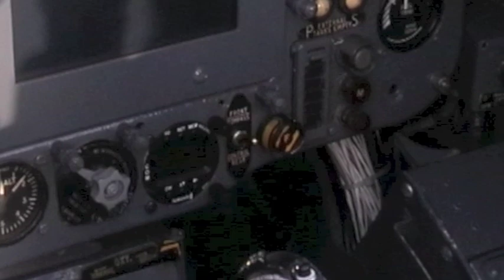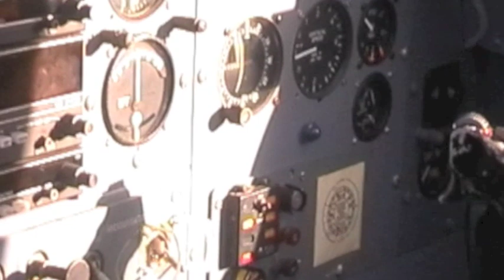Folland Gnats of The Gnat Display Team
This is a film of The Gnat Display Team end of season day, held at North Weald Airfield, Essex on 25th October 2014. This covers virtually the whole event and is a longer upload than a lot of people might like, so if you just want to see the 'aircraft action' I've also done a short clip that you can look at here:-

The Folland Aircraft Company Gnat fighter, designed by W.E.W. (Teddy) Petter, was a private venture development of the Folland Midge. The prototype (G-39-2) first flew on 18th July 1955.

Petter's concept was for a light-weight fighter to capitalise on the range of new, modern jet engines combined with a simply engineered fuselage and wing, making it affordable and easy to manufacture with a minimum of engineering resources.

Folland Aircraft Company privately financed the project which received the designation Fo-141 and the name Folland Gnat. The design was strongly influenced by Operational Requirement OR.303, which sought a capable lightweight fighter aircraft.

The new lightweight turbojet engines, enabled the concept to be realised. Initially, the Folland Gnat was intended to be powered by a Bristol BE-22 Saturn turbojet engine. Further development of the Bristol Saturn was cancelled and so the more capable Bristol Orpheus turbojet engine was chosen instead. But that was a problem as well, as the Bristol Orpheus was not fully available at the time. So to avoid further delay, it would be fitted with the less powerful Armstrong Siddeley Viper 101 turbojet engine.

Using a different power plant between prototypes and production aircraft is not ideal, so Folland created a 'proof-of-concept' demonstrator, designated Fo-139 Midge. It used a nearly-identical airframe with very similar avionics, in order to test and verify the design before a full prototype was built.

The Fo-139 Midge took to the air on 11th August 1954, piloted by Folland's chief test pilot Edward Tennant.

Despite the low-powered engine, the Folland Midge was able to break Mach 1 whilst in a dive and proved to be very agile. Sadly on 20th September 1955, the Midge was destroyed in a crash at Chilbolton, which claimed the life of Swedish test pilot Max Mathez, who clipped trees during take-off.

The nature of its development as a private venture, coupled with its short lifespan, resulted in a disappointing lack of interest from the RAF. Senior Officers did encourage the design of a similar aircraft, specifically for fast jet training.

Folland Aircraft had an larger version of the original light-fighter concept, the Folland Gnat. It differed from the Folland Midge with larger air intakes for the proposed Bristol Orpheus engine and had a slightly larger wing. It also had provision for a 30 mm ADEN cannon in each intake lip.

The first prototype Fo.140 Folland Gnat (G-39-2) flew at RAF Boscombe Down on 18th July 1955. Six aircraft were ordered by the British Ministry of Supply for evaluation purposes.

Although the British evaluation brought no orders, it was also evaluated in 1958 as a replacement for the De Havilland DH112 Venom. In the same year, orders for Folland Gnat F1 and FR1 variants were placed by Finland (13 aircraft) and Yugoslavia (2 aircraft) and although there were plans for F3 and F4 variants, these were never built.

India placed a large order for the type and initial aircraft were produced and first flown in the UK during 1958. The aircraft was so successful with the Indian Air Force that within 2 years, a licencing agreement was in place for production by Hindustan Aeronautics Limited, who built 175 aircraft.

Greater success was seen with the 2-seat Folland Fo.142 Gnat trainer, especially after the take-over of the company by Hawker Siddeley. Production turned towards reasonable numbers with orders coming from the Ministry of Aviation, between 1960 and 1962.

449 Gnat airframes were built in 6 main variants, plus the HAL Ajeet fighter and trainer, built under licence in India.

The Folland Fo.144 Gnat T.1 is probably most famous however, as being the aircraft of choice for the world-famous RAF Display Team, The Red Arrows.

RAF pilots went from basic training to the Jet Provost and once they had gained their wings they were selected for one of three streams: fast jet, multi-engine aircraft or rotary (helicopters). Those selected for fast jets were posted to RAF Valley on Anglesey where they experienced advanced training on the Folland Gnat T.1. After gaining sufficient success (normally around 70 hours) they would then move on to Hawker Hunter.

After the introduction of the Hawker Siddeley Hawk for trainingin April 1976,  Folland Gnats were withdrawn from service. The largest operator, 4 FTS at RAF Valley, retired its last Gnat in November 1978.

May not be reproduced in any form (except as the videos Youtube embedded video option on any other website), without written permission.